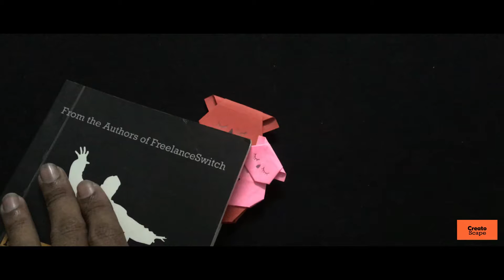Easy steps to create a Teddy Bookmark Origami | Creatoscape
Easy steps to create a Teddy Bookmark Origami

Paper size: 13x13cm & 9x9cm for the big teddy,
                     9x9cm & 5x5cm for the small teddy.